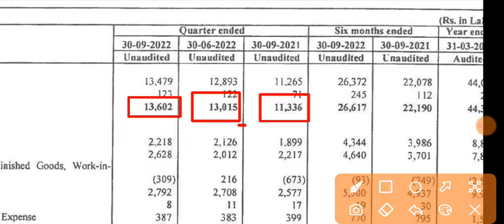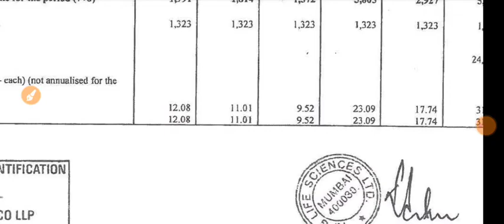RPG Life Sciences Q2 Results 2022 | RPG Life Sciences Share Latest News